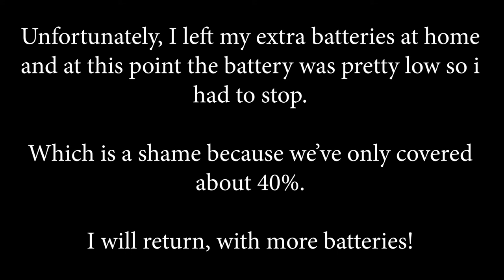Ladybower Reservoir | Drone Flyover DJI Mini 2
This is Drone footage from the DJI MINI 2 flayover of the ladybower reservoir and the lower derwent.

Ladybower Reservoir is a large Y-shaped reservoir, the lowest of three in the Upper Derwent Valley in Derbyshire, England. The River Ashop flows into the reservoir from the west; the River Derwent flows south, initially through Howden Reservoir, then Derwent Reservoir, and finally through Ladybower Reservoir.

Ladybower was built between 1935 and 1943 by the Derwent Valley Water Board to supplement the other two reservoirs in supplying the water needs of the East Midlands. It took a further two years to fill which was done by 1945. The dam differs from the Howden Reservoir and Derwent Reservoir in that it is a clay-cored earth embankment, and not a solid masonry dam. Below the dam is a cut-off trench 180 feet (55 m) deep and 6 feet (1.8 m) wide filled with concrete, stretching 500 feet (150 m) into the hills each side, to stop water leaking round the dam. The dam wall was built by Richard Baillie and Sons, a Scottish company. The two viaducts, Ashopton and Ladybower, needed to carry the trunk roads over the reservoir, were built by the London firm of Holloways, using a steel frame clad in concrete. The project was delayed when the Second World War broke out in 1939, making labour and raw materials scarce, but construction was continued due to the strategic importance of maintaining supplies. King George VI, accompanied by his wife, Queen Elizabeth, formally opened the reservoir on 25 September 1945.

During the 1990s, the wall was raised and strengthened to reduce the risk of over-topping in a major flood. The original dam wall contains 100,000 tons of concrete, over one million tons of earth and 100,000 tons of clay for the core. The upstream face is stone faced. Materials were brought to the site on the Derwent Valley Water Board's own branch line and their sidings off the main line in the Hope Valley.

The dam's design is unusual in having two totally enclosed bellmouth overflows (locally named the "plugholes") at the side of the wall. These are stone and of 80 feet (24 m) diameter with outlets of 15 feet (4.6 m) diameter. Each discharges via its own valve house at the base of the dam. The overflows originally had walkways around them, but they were dismantled many years ago. The bell mouths are often completely out of the water and are only rarely submerged, usually after heavy rainfall or flooding.

The building of the reservoir resulted in the submergence of the villages of Ashopton and Derwent, including Derwent Woodlands church and Derwent Hall. Ashopton stood roughly where the road to the Snake Pass met the Snake valley. The buildings in Ashopton were demolished before the reservoir was filled, but much of the structure of Derwent village was still visible during a dry summer some 14 years later. The narrow stone Packhorse Bridge over the Derwent was removed and rebuilt at the head of the Howden reservoir. The clock tower of the church had been left standing and the upper part of it was visible above the water level until 1947, when it was seen as a hazard and demolished with explosives on 15 December.

In 1976, 1995 and 2018, dry conditions caused the water level to drop and the village of Derwent to once again be exposed. In 2018, this caused unprecedented crowds to visit the rarely visible site. On 3 November 2018 a man had to be rescued by a mountain rescue team after getting stuck in extremely thick mud around the ruins of the village. On 17 November 2018 it was reported that the site had been vandalised by some of those visiting, with park rangers forced to stop visitors removing items from the site and with graffiti scrawled on some buildings.

Join us on:
Facebook.com/futurefyuk
Instagram.com/futurefyuk